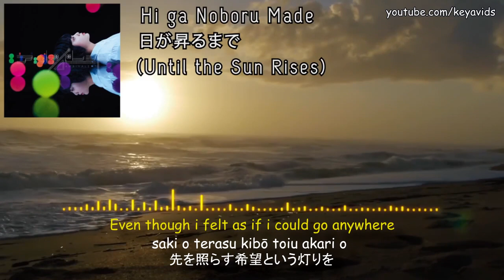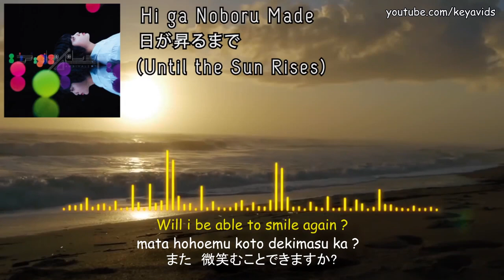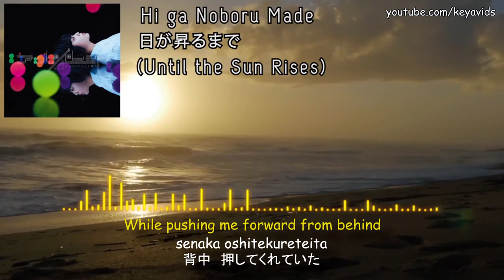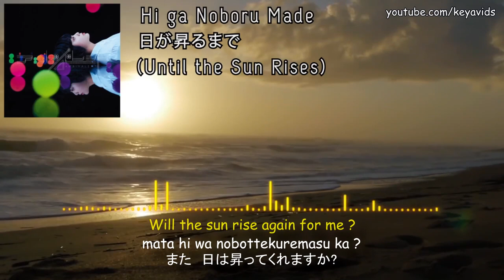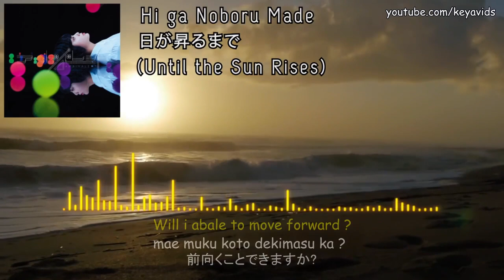Imaizumi Yui - Hi ga Noboru Made ( English Sub) Lyrics 日が昇るまで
Tribute to imaizumi yui, she is my favorite idol
Thanks for your support to imaizumi